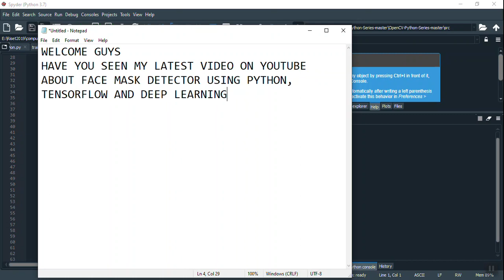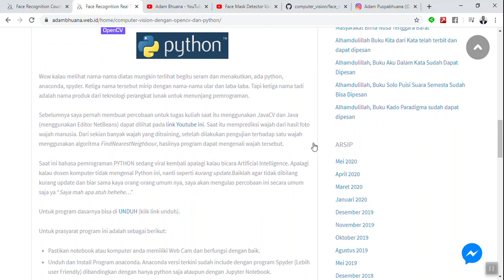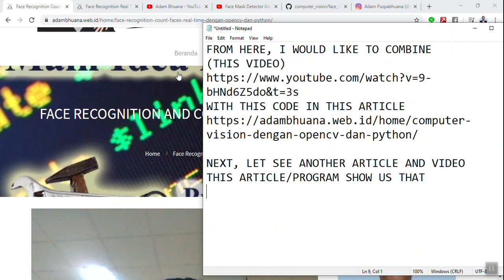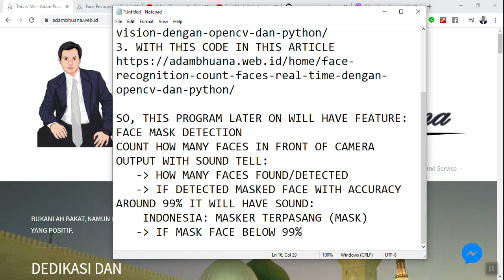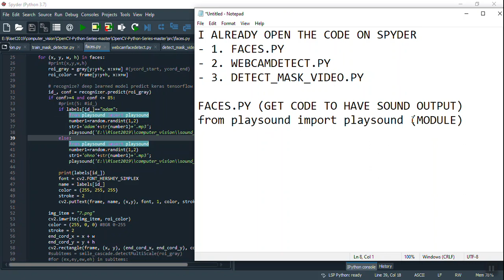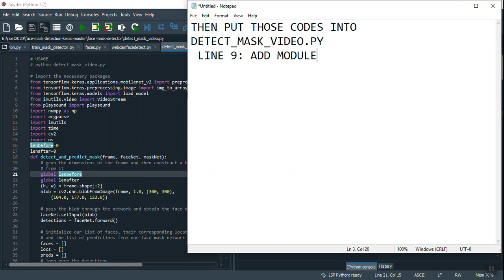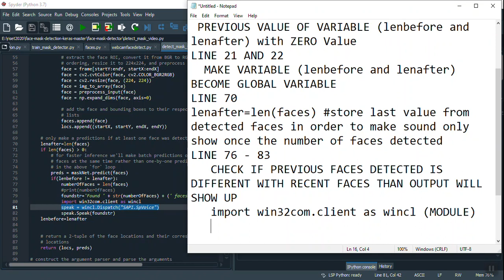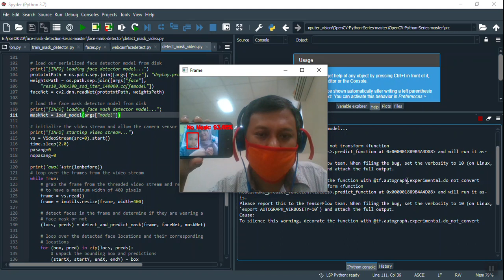Modification of Face Mask Detector By Adding Features Sound and Face Counter Recognition